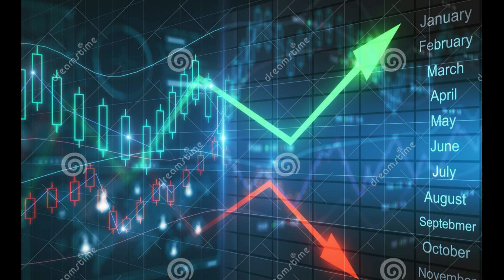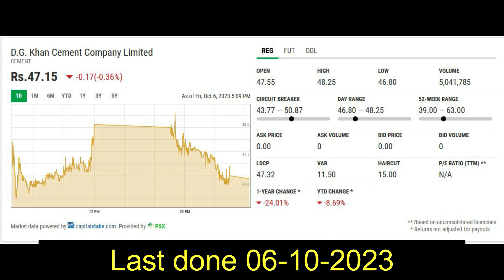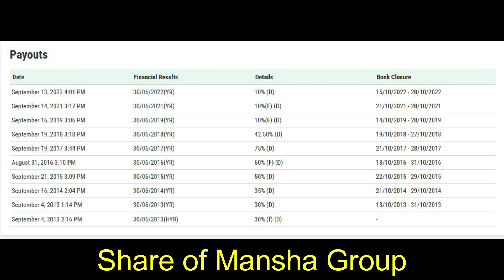D.G. Khan Cement Company Limited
to make money Pakistan stock exchange PSX DG Khan cement# part#6#psx

Remember this is a MANSHA Group company and is notorious for withholding dividends.
Share is in over sold position and entry at this stage is not recommended
Switch to other scrip which are with same price range and paying good dividends
Exit Exit
Not Recommended